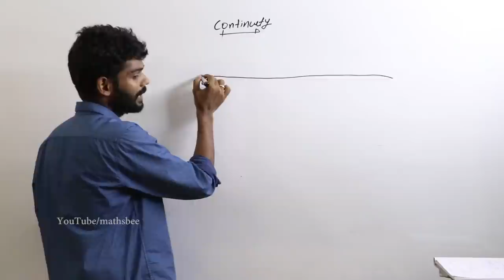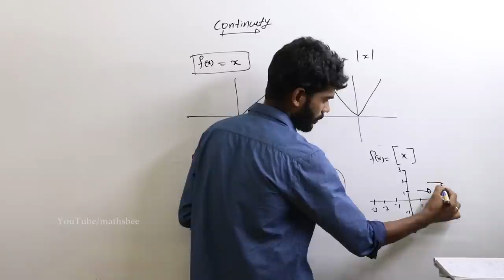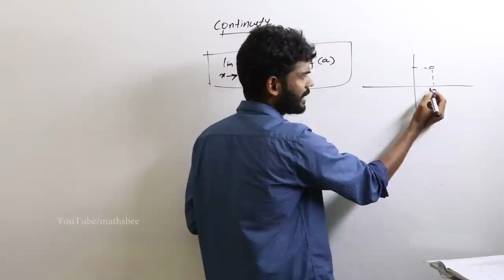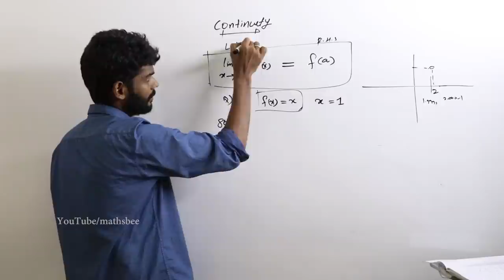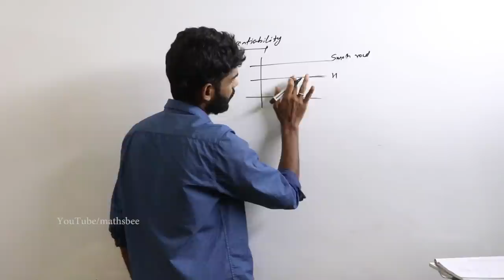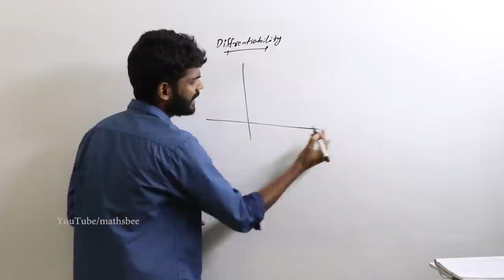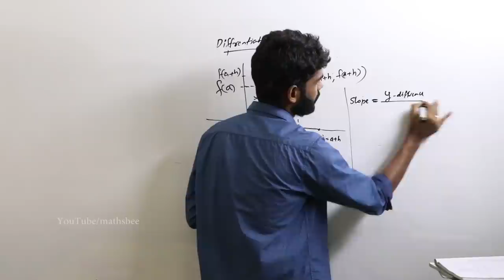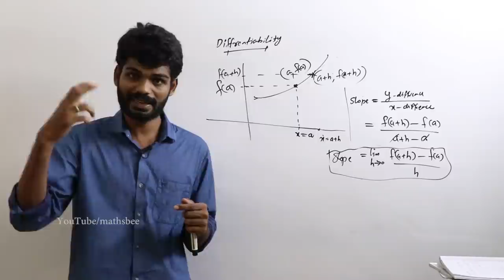Continuity and Differentiability in malayalam class||(Part-1)||Plustwo maths kerala & cbse syllabus